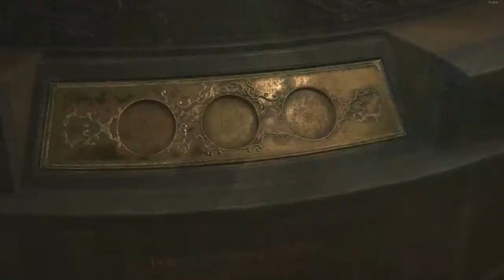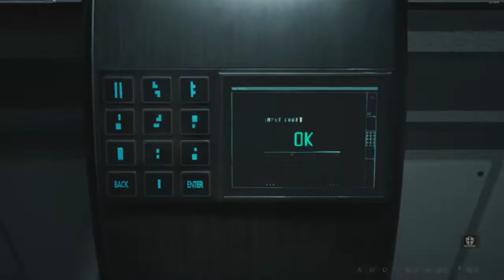Biochemical Crisis Replacement Version 2 120fps Claire B HardCore 54m11s